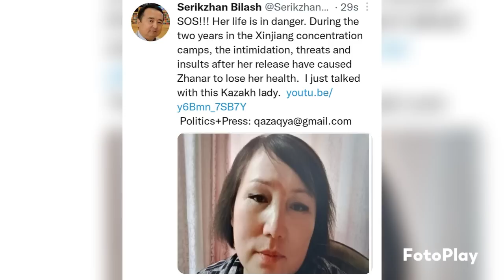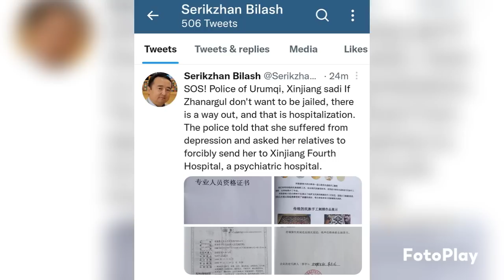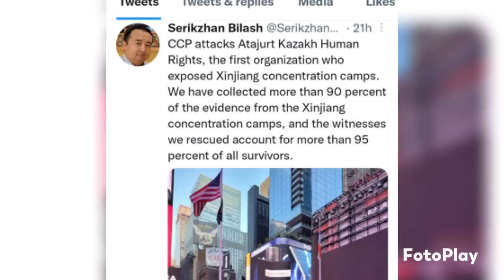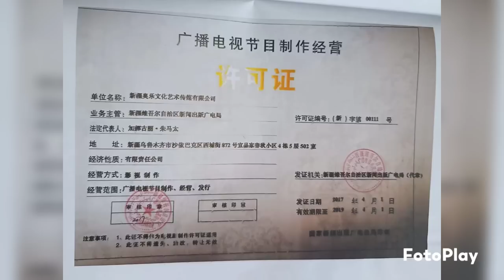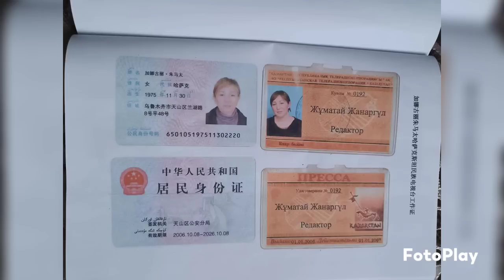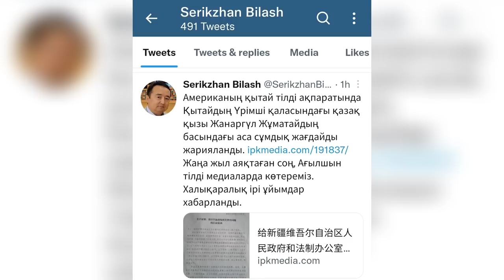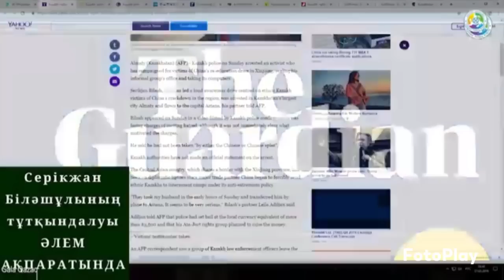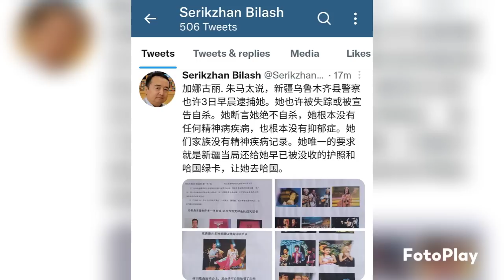ЖАНАРГҮЛДІ БҮГІН ТҰТҚЫНДАМАҚ! ҚЫТАЙ САҚШЫЛАРЫ ЖАНАРДЫҢ ТУЫСТАРЫНА ҚЫСЫМ САЛУДА/СЕРІКЖАН БІЛӘШҰЛЫ